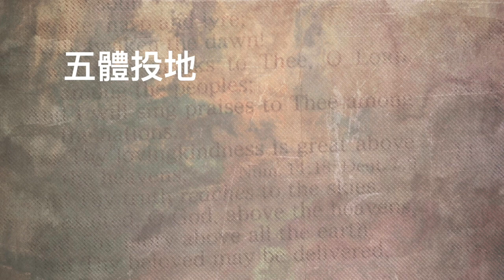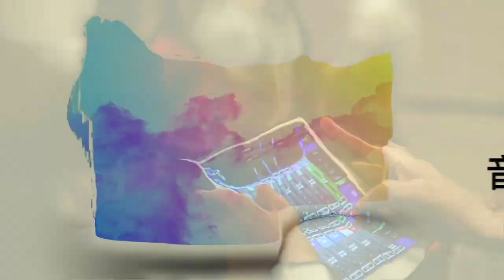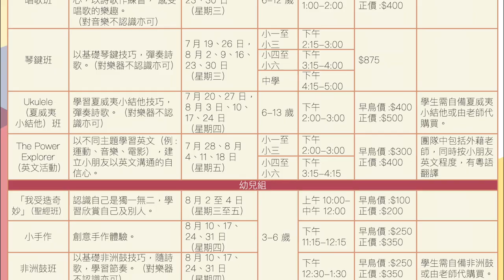2023年6月11日復興家事